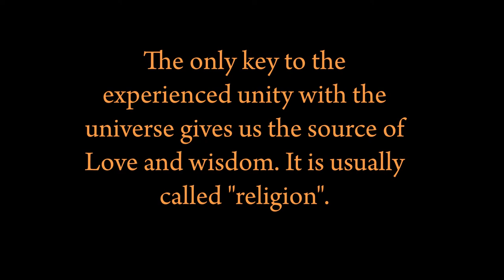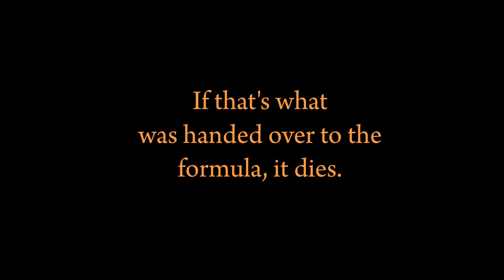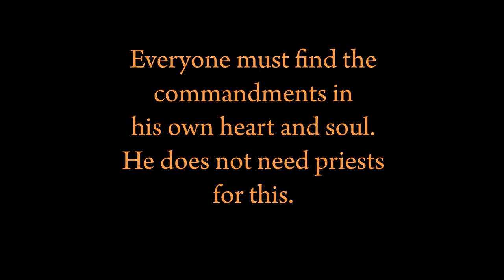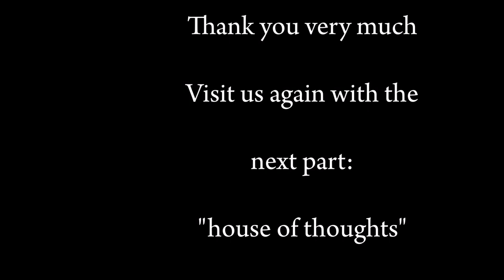Zen Buddhism, Sokei-an, Part 1, Love and Wisdom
Selected quotations from the Zen Master Sokei-an from the book: "You only see in silent clear" / german: "Man sieht nur in der Stille klar"

What am I doing right? What can I do better? I'm looking forward to comments, Likes and, of course, subscriptions.